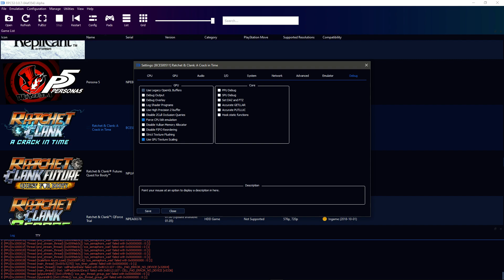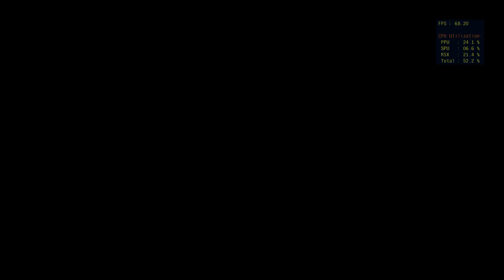RPCS3 v0.0.7-04af3543 Alpha | dma | Firmware version: 4.85|Ratchet & Clank: A Crack in Time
Emulation Channel
PC ESPECIFICAÇÃO
WINDOWS 10 INSIDER PREVIEW 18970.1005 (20H1_RELEASE)
ASUS B85M-E/BR
20GB RAM DDR3 1600MHZ KINGSTON
GeForce Game Ready 436.20 BETA
PROGRAMA GRAVAÇÃO VIDEOS AUDIO NVIDIA SHADOWPLAY

PESSOAL ASSINE  MEU CANAL DEIXA 👍 COMPARTILHA OS VIDEOS DESDE JÁ AGRADEÇO VAMOS CHEGAR META 3K DE INSCRITOS NO CANAL MUITO MAIS MUITO OBRIGADO.

@kd-11 Obrigado por essa PR

Information